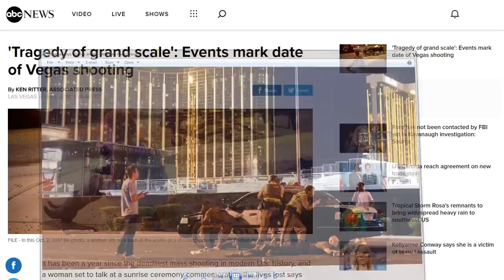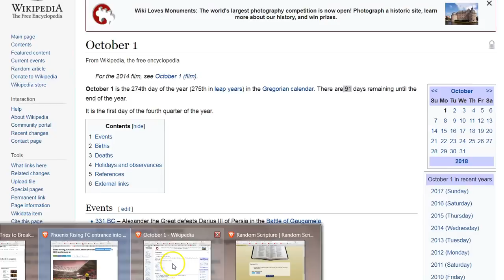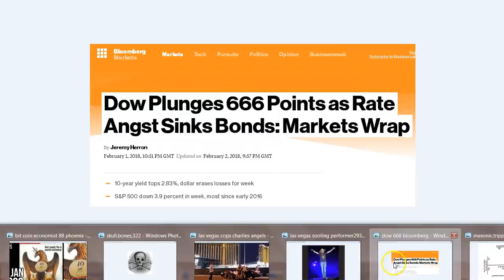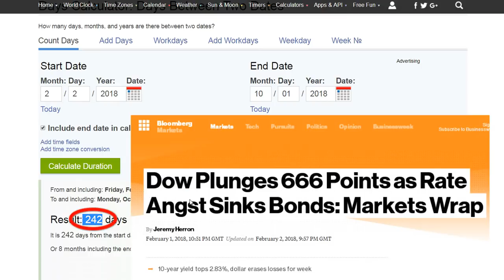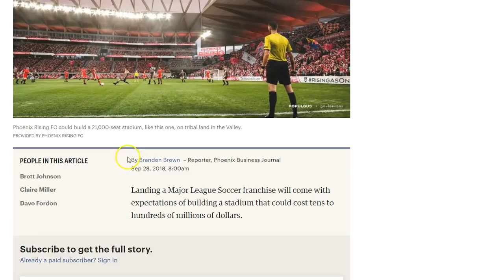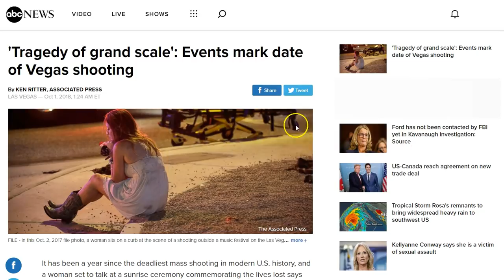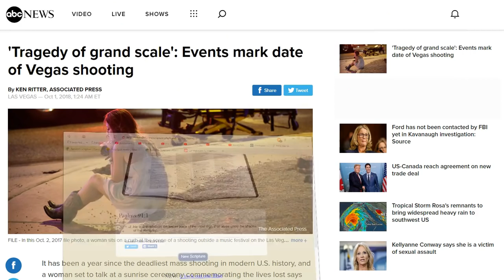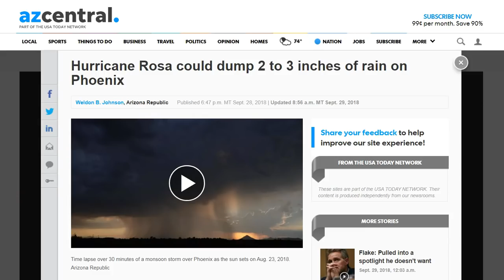911! Phoenix Rising! Dark Phoenix! Hurricane in Phoenix!? 322 America!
10/01/18 Hurricane in Phoenix! X-Men Dark Phoenix! Phoenix rising! Psalm 91 Harvest 91 91 days remain in year!? A season averages 91 days! Mirror 19 is the Tau Cross! All a black magic Satanic ritual! Without Jesus Christ you will fall prey to the traps of the world/flesh! Turn from the darkness, repent, change your direction! Jesus is light and Truth! Seek Him now k! Peace! :)

Amen.